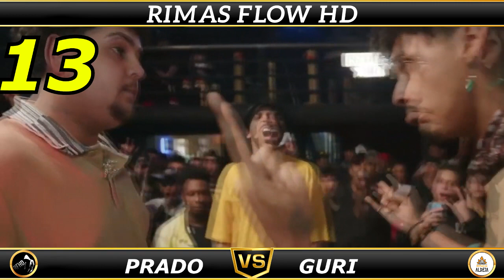TOP 20 ENCAIXADAS ABSURDAS NO BEAT #3